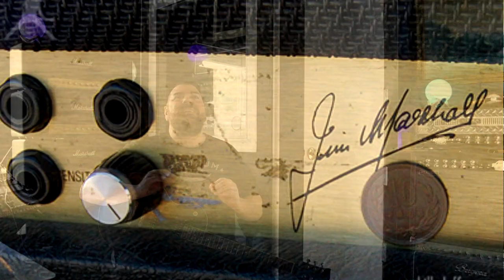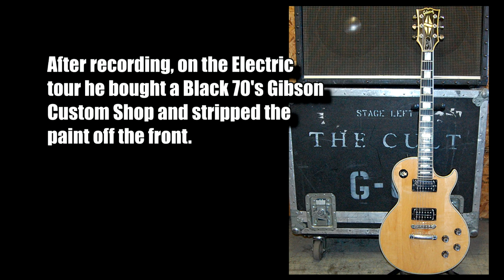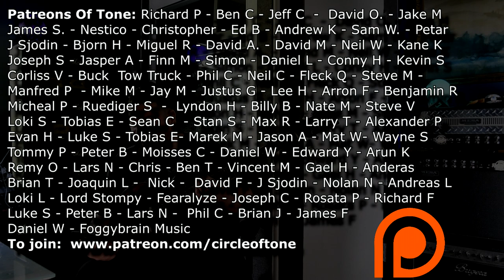The guitar of The Cult and Billy Duffy - Electric era, Lil Devil. Goth Broth Ep 6.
Why did The Cult go from lace to leather overnight?